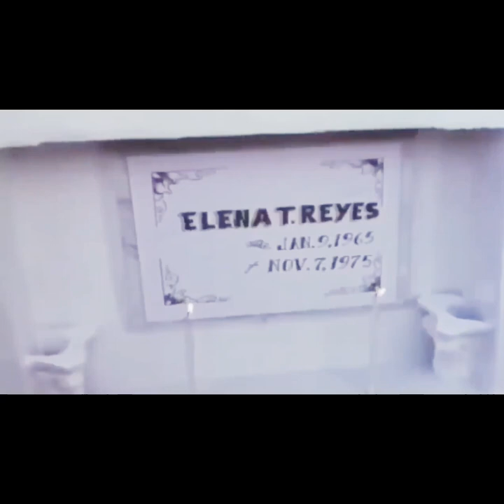ROI VINSON alyas (BOY INDIAN) Pinoy movie- Tagalog movie HD- FUL MOVIE